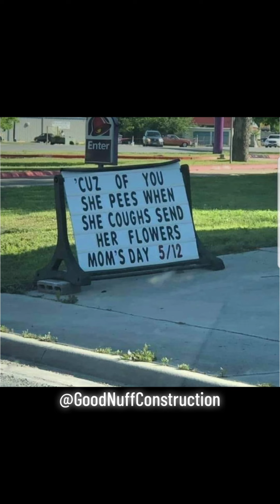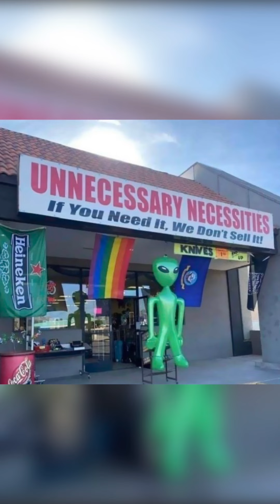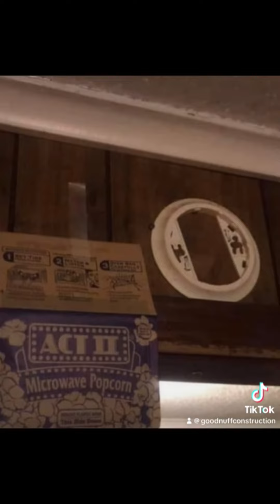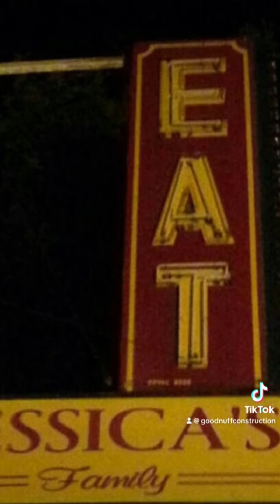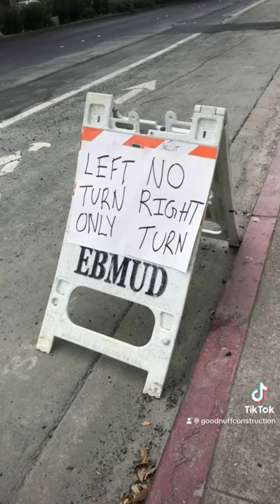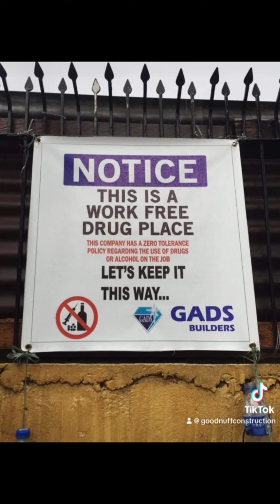Hilarious compilation of FAILS!